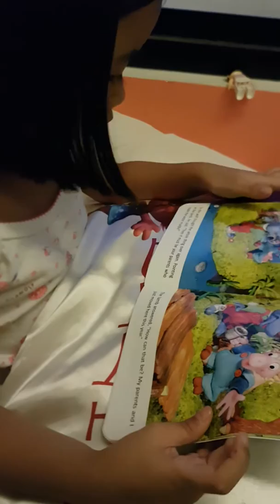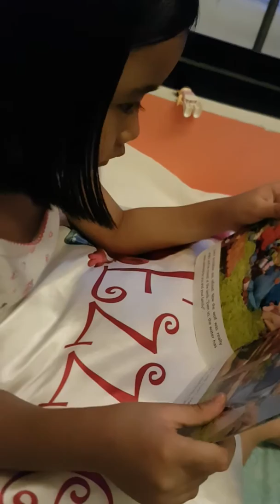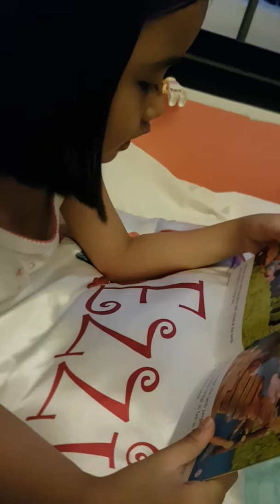Children's Book Reading by Ezrel - The Wolf and the Lamb